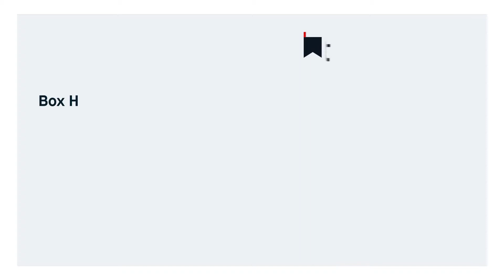Barry Plant Blackburn - 18 Massey Street Box Hill South - Social